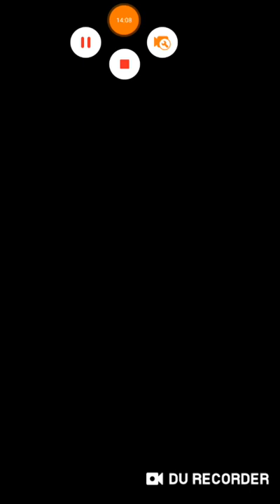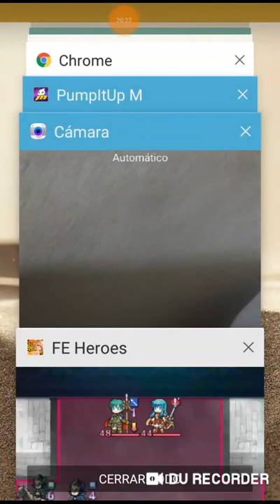Feh batalla tematica Feh vs sacred stone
Que hubo que tal esta yo soy train obviamente toca ahora otra batalla tematica aunque claro lo prota de esta ocasion es la propia saga de fire emblem heroe vs sacred stone que el unico problema de este mapa seria un bandido lo mago